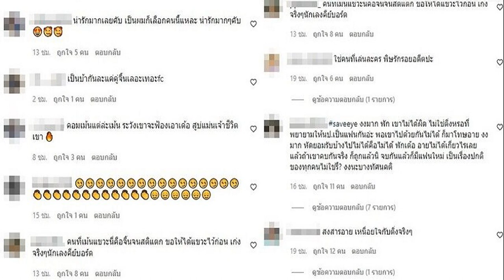โปรดี 9 ปียังไม่หมด โบว์ เบญจวรรณ อวดหวาน ก๊อต รัวๆ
หวานกันไม่เคยตกเลยสำหรับคู่ของ โบว์ เบญจวรรณ อาร์ดเนอร์ กับนักแสดงหนุ่ม ก๊อต จิรายุ ตันตระกูล ทั้งที่คบกันมายาวนานถึง 9 ปี แต่ก็จะมีภาพหวานๆ ในกิจกรรมต่างๆที่ทำด้วยกัน มาให้คนโสดอิจฉาเล่น
ล่าสุดทั้งคู่ พร้อมแก๊งเพื่อน แพ็คกระเป๋าไปเที่ยวทะเล ที่ ภูเก็ต งานนี้แต่ละคน แซ่บไม่ยอมน้อยหน้ากัน แต่เรื่องความหวาน ต้องยอมให้กับคู่ของโบว์ กับ ก๊อต ที่ถึงจะมีเพื่อนร่วมทริปด้วย แต่ก็ยังมีช๊อตหวานๆมาอวดแฟนๆตลอด
ไม่รู้ว่าคู่นี้เขาจะประกาศข่าวดีกันเมื่อไหร่ ซึ่งแฟนๆ ก็ทั้งลุ้นทั้งเชียร์ ให้แต่งงานกันเร็วๆ